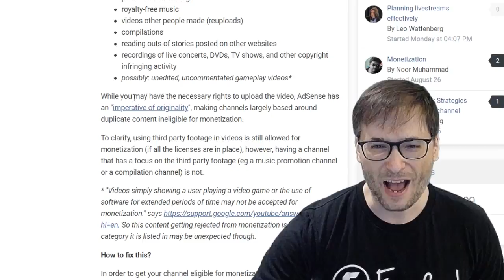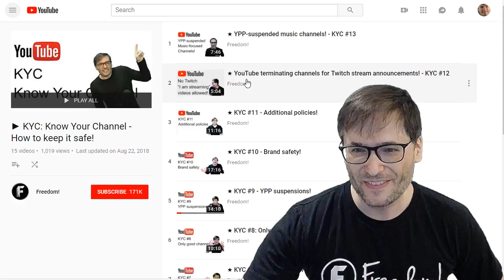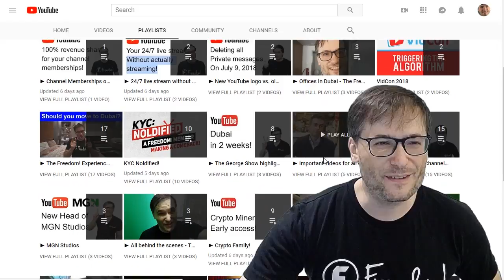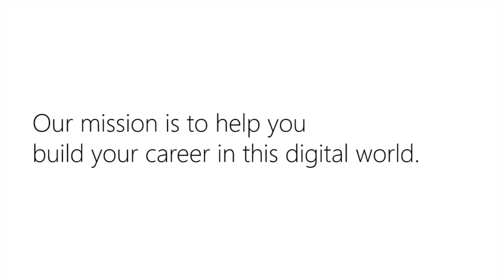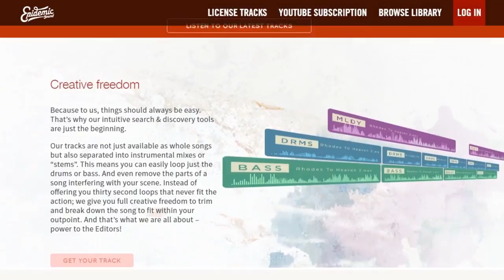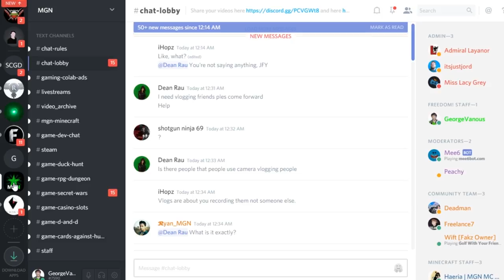★ 1 year in Dubai starts now! - Day 1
George moved to Dubai just now for at least 1 year!

0:00 - Poetry in Motion - download ➜
1:26 - Elven Cliffs - download ➜
2:47 - Tear it Down - download ➜
3:53 - Ave Libertas - download ➜
4:59 - Daenerys Lullaby (Dreamers Waltz) - download ➜

▼ Heartbeat

▼ Freedom! links

Freedom! community

Freedom! support

Freedom! Twitter

2. Position Music and FiXT music, used in Call of Duty, NBA and Far Cry, is now for free to all Freedom! partners

4. AudioMicro 150,000+ catalog of music and sound effects licensed for free to all Freedom! partners for commercial purposes